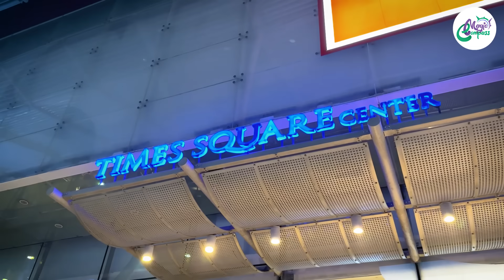අයිස් මිදෙන සීතලේ චොක්ලටුයි මසුයි | Chilout Ice Lounge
වෙනස් වෙනස් සංකල්ප වලට හදපු රෙස්ටුරන්ට්ස් වලට යන්න අපි දෙන්නා මාරම කැමතියිනෙ. ඔන්න 2024 අවුරුද්ද ලැබුව ගමන්ම ඔයාලට පෙන්නන්න යන්නෙ ඒ වගේ වෙනස්ම සංකල්පයකට හදපු රෙස්ටුරන්ට් එකක් ගැන විස්තර.